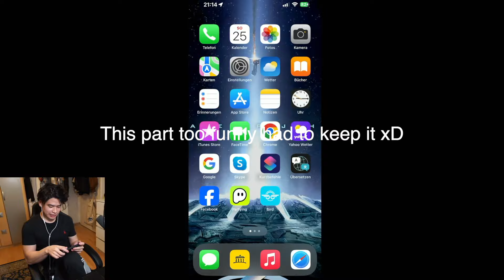HONOR OF KINGS GLOBAL RELEASE: FIRST IMPRESSION (LANLING GAMEPLAY)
►Songs:
Marshvll - The Vibe VIP (ft. Yung Fusion)